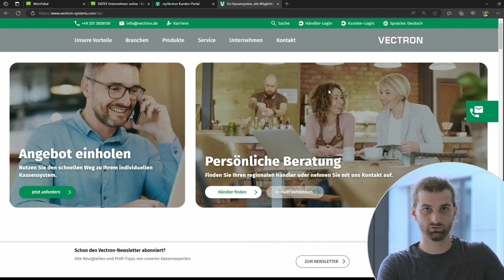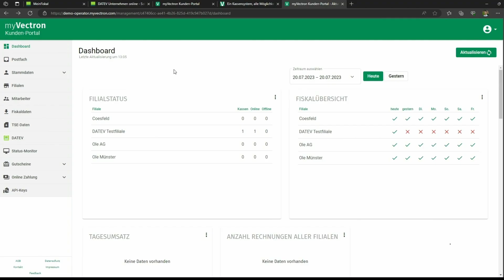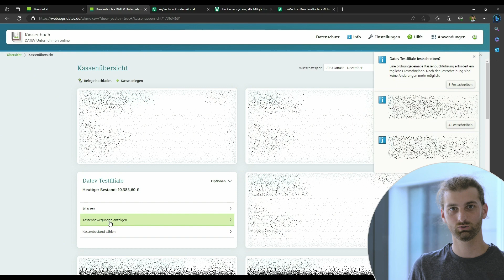myVectron Tutorial: DATEV Kassenarchiv-Online Schnittstelle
Einmal eingerichtet arbeitet die Vectron-DATEV Kassenarchiv-Online Schnittstelle vollautomatisch.  Wie man die Übertragungen trotzdem kontrollieren kann und welche Schritte die Daten in der DATEV-Software durchlaufen, zeigt dir Ole Kassebohm.

GB /GB / FR / ES /  IT / GR / TR / NL / CZ /
Subtitles Subtitles in English are available via the cogwheel icon on the right below the video window.

Sous-titres en français disponibles via l'icône en forme d'engrenage à droite sous la fenêtre vidéo.

Subtítulos en español disponibles a través del icono del engranaje situado a la derecha, debajo de la ventana de vídeo.

Sottotitoli in italiano disponibili tramite l'icona della ruota dentata a destra sotto la finestra del video.

Οι ελληνικοί υπότιτλοι είναι διαθέσιμοι μέσω του εικονιδίου με τον οδοντωτό τροχό στα δεξιά κάτω από το παράθυρο του βίντεο.

Türkçe altyazılara video penceresinin sağ altındaki dişli çark simgesinden ulaşabilirsiniz.

Ondertitels in het Niederländisch beschikbaar via het tandwielpictogram rechts onder het videovenster.

Titulky v češtině jsou k dispozici prostřednictvím ikony ozubeného kolečka vpravo pod oknem videa.